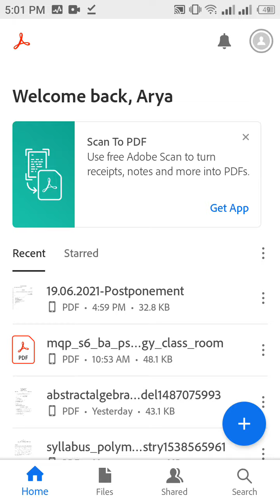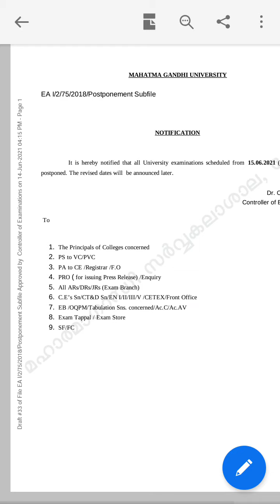Mg university today updates/14/06/2021